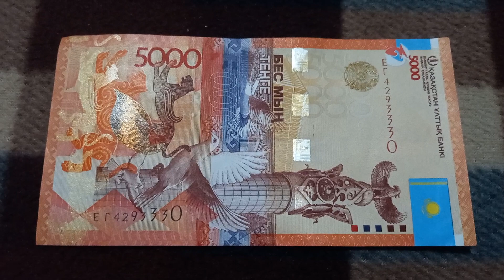Три 3-ки у БАНКНОТЫ 5000 ТЕНГЕ в № серии ЕГ4293330 на байковой поверхности 6 Октября - слитно